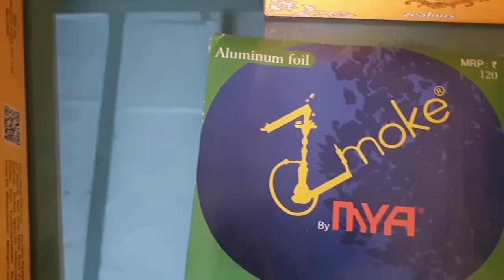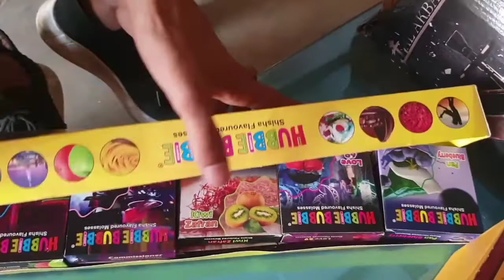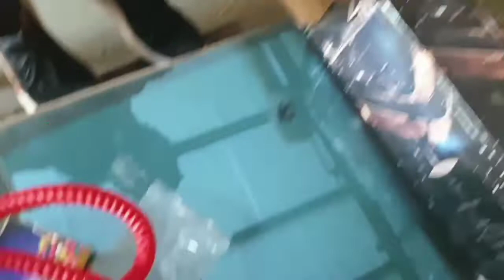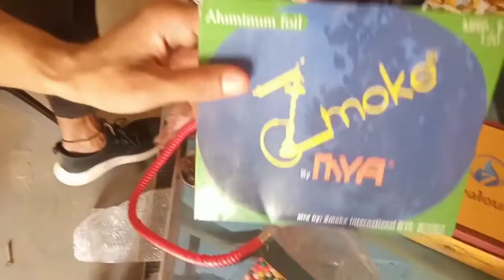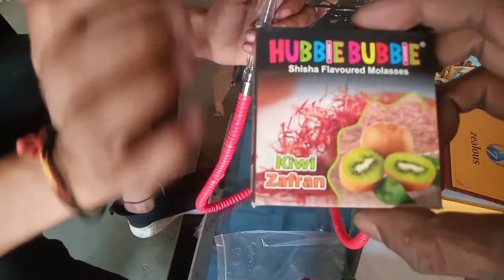Cheapest hookah falvou 🚭| Hookah flavour recipes | How to setup a hukah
Cheapest hookah flavour 🚭| Hookah flavour recipes | Hookah | How to setup a hukah

Topic;
Sonushaba Vlog_Hello doston aapko aaj ki video me dekhne ko milega ki humne kaise hookah setup kiya or kha se laaye or kaise hookah set kiya jata hai ,aapko full tutorial dekhne ko milegi,video pura dekhe or apna pyaar de aise hi video aati rahegi,Thanks,🚭

Smoking karna sehat ke liye hanikarak h,

How to Setup Hookah At Home - (tutorial)
in Hindi

How to Setup Hookah(Sheesha) at Home
with Dense Smoke!!! || Full Tutorial!!!

Hookah unboxing and full test / sandhu
vlogs

keywords;
Cheapest hookah falvou 🚭
Hookah flavour recipes
Hookah
How to setup a hukah
SonushabaVlog
Daily Blog
My first hookah blog
haybiro v blog
haybiro
Vivek ki video blog
cheapest hookah shop in delhi
cheapest hookah shop
cheapest hookah flavours shop in delhi
cheapest hookah online
cheapest pen hookah
cheapest hookah market in delhi
cheapest maya hookah
cheapest hookah
hookah flavour
hookah flavour at home
hookah flavour kaise banaye ghar
par
hookah flavour price
hookah flavour mix combination
hookah flavour wala
hookah fitting
hookah flavour wholesale market
in delhi
हुक्का फ्लेवर
hookah funny video
hookah flavour
par
hookah flavour price
hookah flavour wala
hookah fitting
in delhi
हुक्का फ्लेवर
hookah funny video
hookah setup hindi
hookah setup tamil
hookah setup india
hookah setup tutorial hindi
hookah setup price
hookah setups
hookah pot setup in telugu
flavour hookah setup
best hookah setup for thick smoke
russian hookah setup
hookah unboxing flipkart
hookah unboxing malayalam
hookah unboxing and testing
unboxing hookah from amazon
unboxing hookah flavour
mya hookah unboxing
khalil hookah unboxing
hookah pot unboxing
big hookah unboxing
cocoyaya hookah unboxing

Sonushba Vlog
Form _India